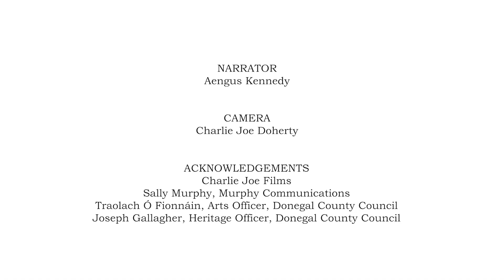Biodiversity in Your Back Garden - Aengus Kennedy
For Culture Night 2020, Donegal County Council’s Culture Division presents a series of five short videos of ways in which you can care for the nature on your doorstep or the biodiversity in your back garden.